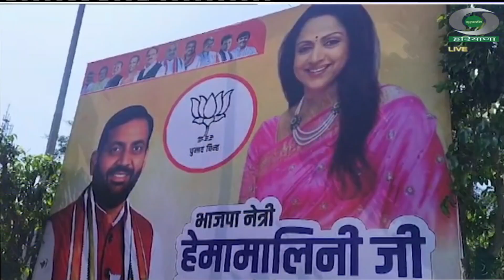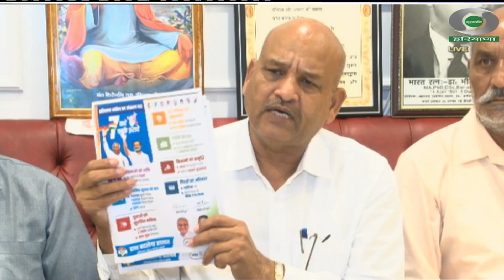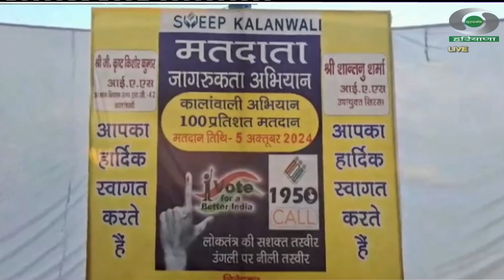प्रादेशिक समाचार हरियाणा 02.10.2024